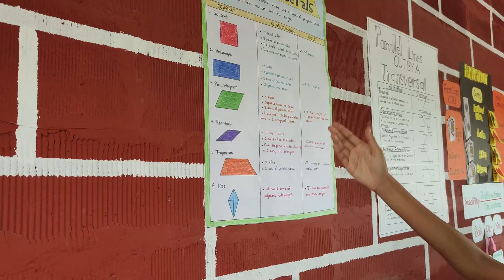SMVA Maths Lab